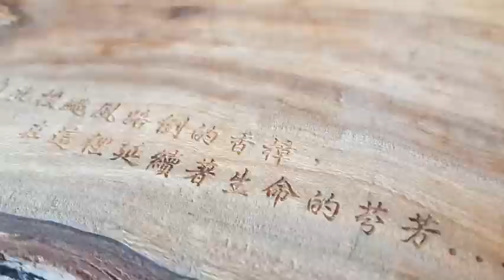北投大地溫泉酒店-奇岩一號餐廳+溫泉奇岩客房，北投泡湯三天兩夜一泊二食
北投大地酒店溫泉泡湯是小編最愛的地方，半室外開放的溫泉池會下雪，室內有烤箱跟舒適的休息區，還有點心飲料隨你吃，搭捷運+接駁車就能到達，是台北市區北投溫泉中，小編的最愛..濃濃綠意的奇岩客房， 很棒的住宿與泡湯體驗，客房有看市區夜景或是綠色山景，房間還有電影看免錢的，小編是購買北投大地加萬豪酒店三天兩夜一泊二食套票，很划算。